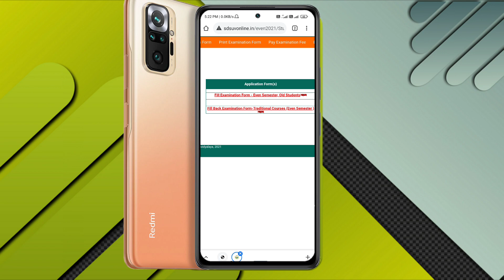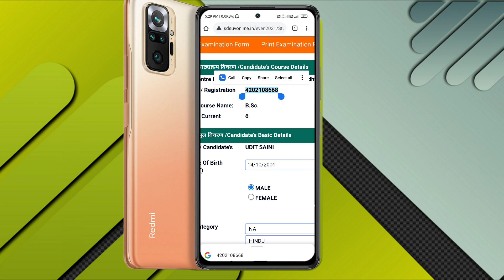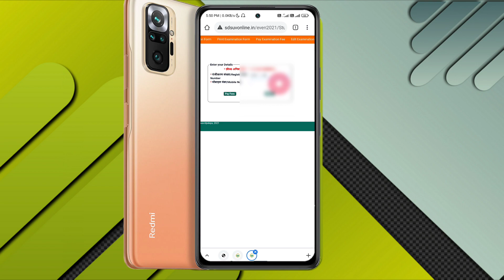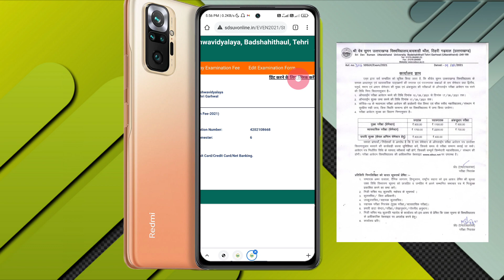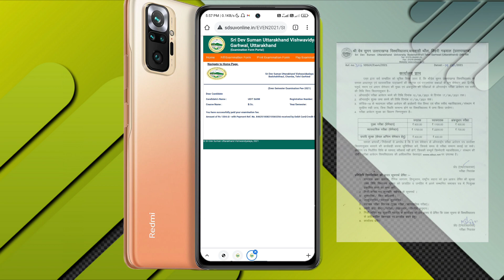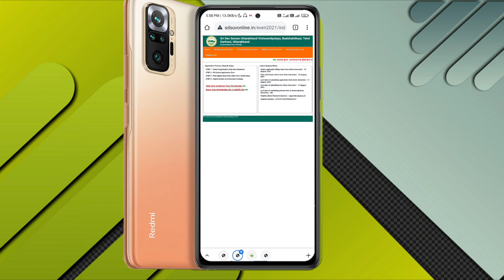How to fill SDSUV 6th Semester form online 2021 | BSc | B.A | Even Semester exam Form 2021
Namaskar dosto aap sab ka swagat hai aaj ki nayi aur kamal ki video me jisme mene aap sab ko ye bataya hai ki kase aap sri dev suman University ke even semester ke main exam form online kase fill kr sakte hai.